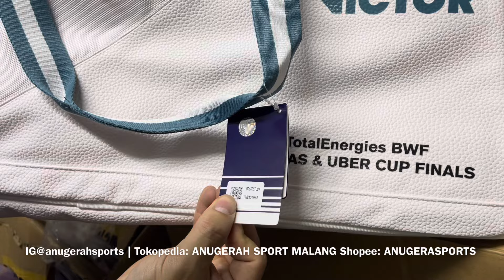REVIEW Tas Badminton / Rectangular Bag VICTOR Special Edition Thomas Uber Cup 2024 BR 5626 TUC